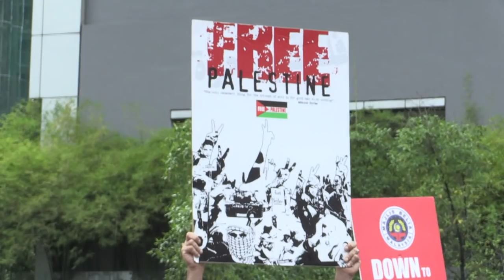Statut de Jérusalem: manifestations en Malaisie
Des milliers de personnes ont manifesté vendredi en Malaisie et en Indonésie contre la décision du président américain Donald Trump de reconnaître Jérusalem comme capitale d'Israël. IMAGES ET SONORES de la manifestation à Kuala Lumpur